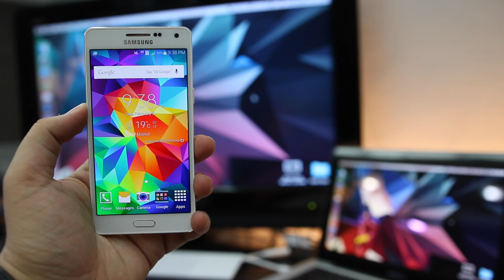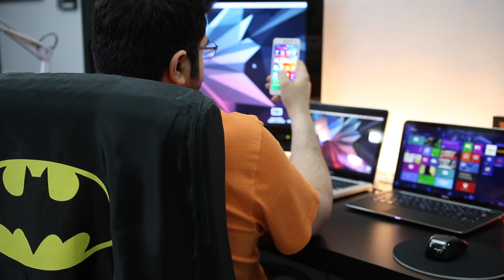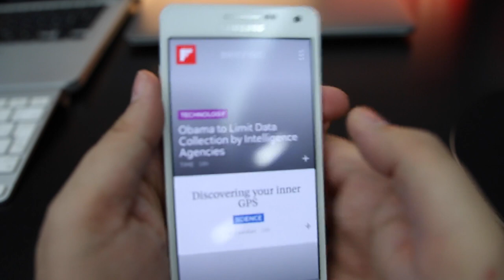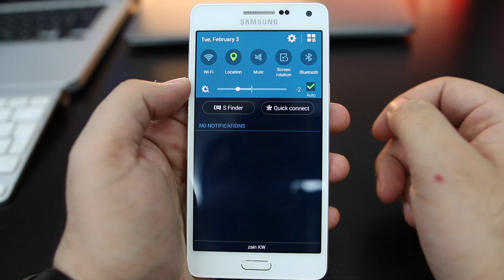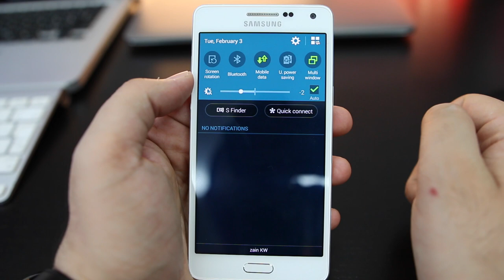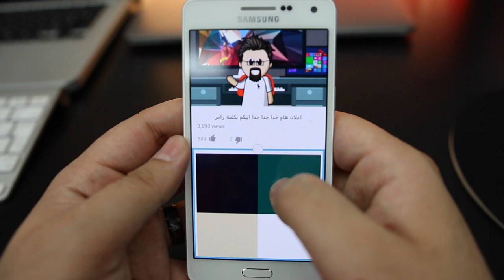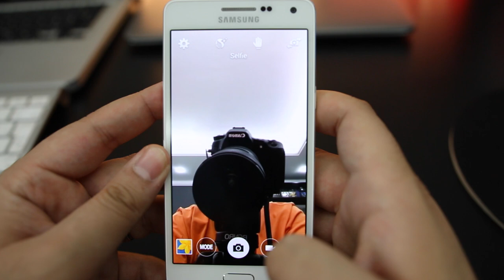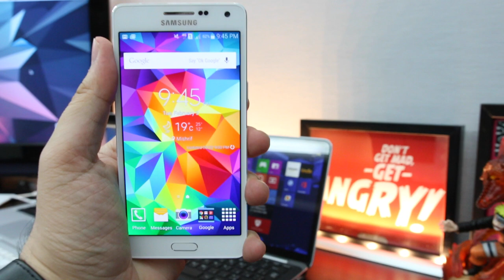مراجعة جهاز Samsung Galaxy A5